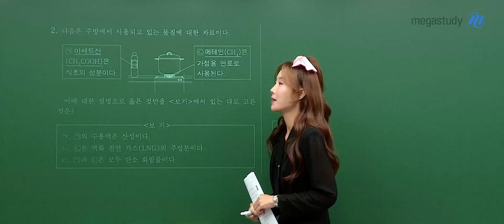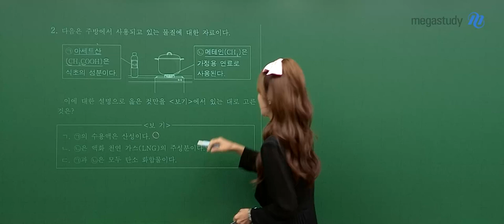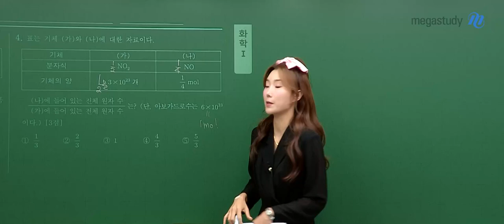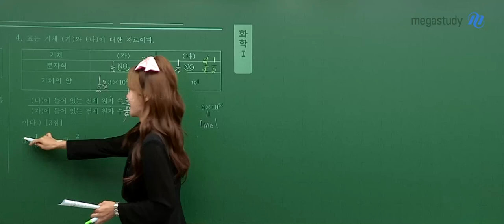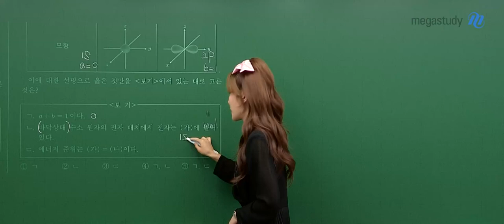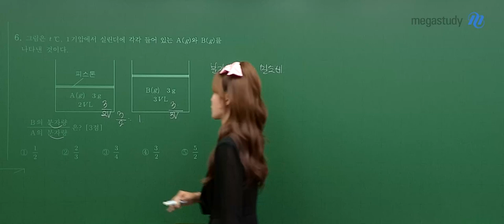[메가스터디] 화학 우마리아쌤 - 고2 6월 학평 화학Ⅰ 해설강의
화학 우마리아 선생님의 고2 6월 학평 화학Ⅰ 해설강의 영상입니다.